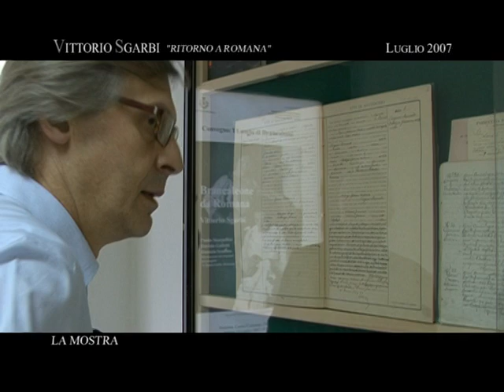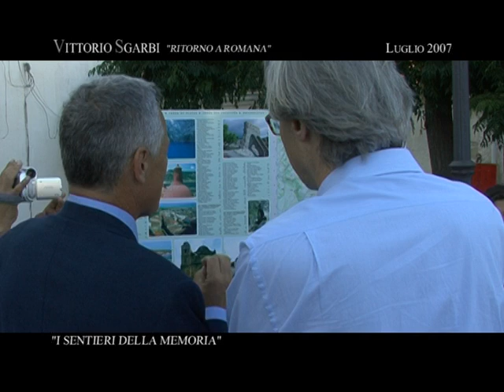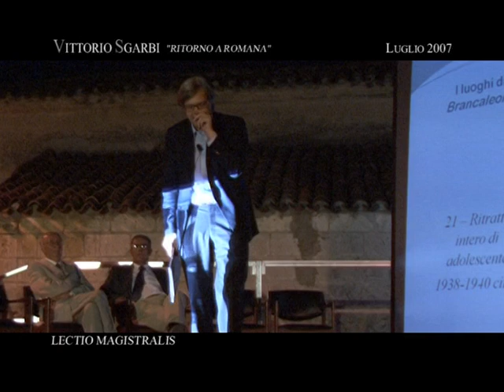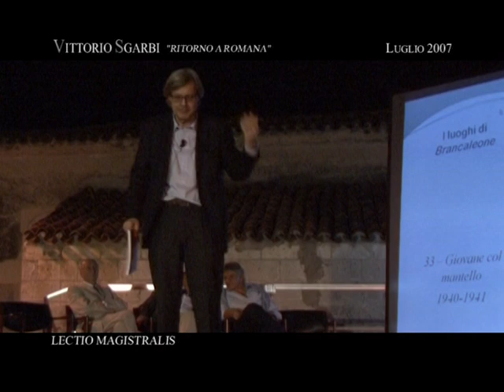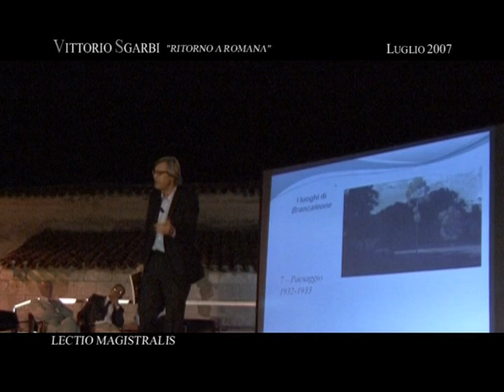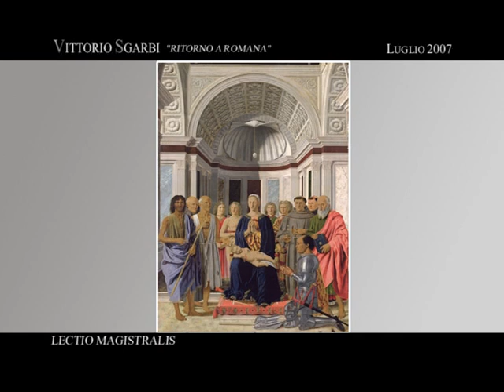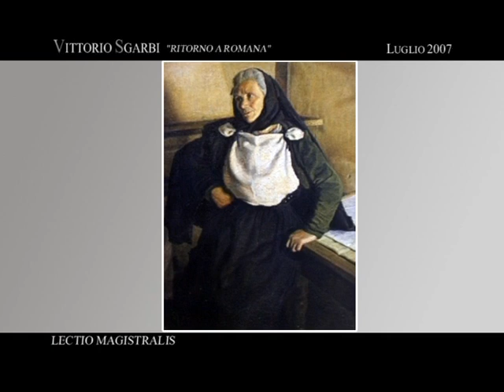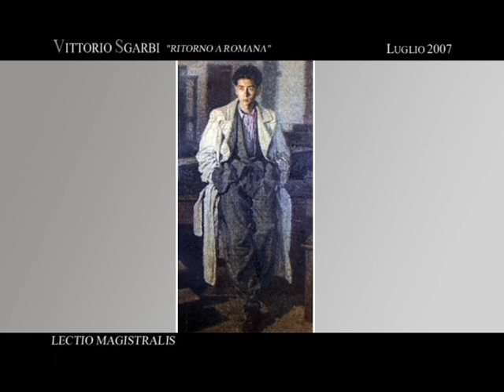Vittorio Sgarbi: ritorno a Romana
Vittorio Sgarbi a Romana (SS) sulle tracce di Brancaleone Cugusi da Romana. Luglio 2007